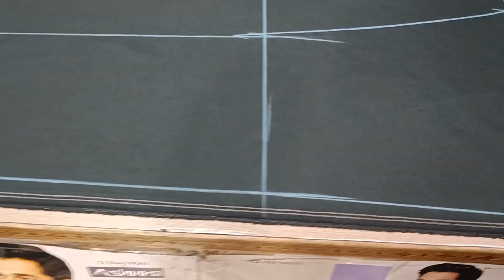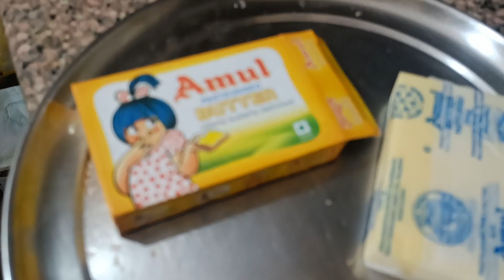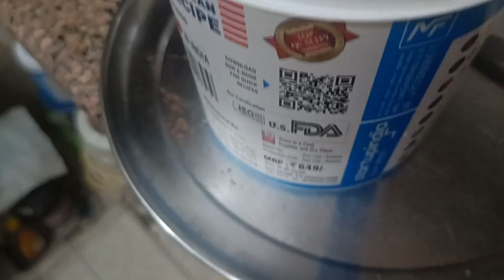nikle Ghar se bahar,🤗